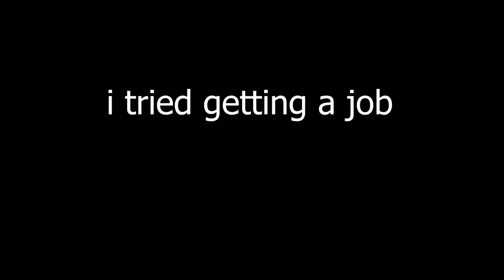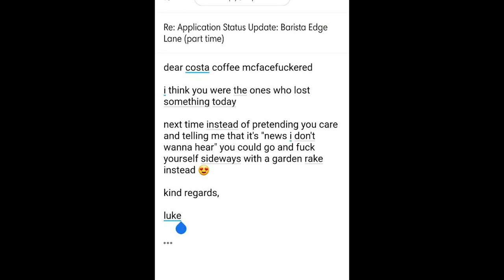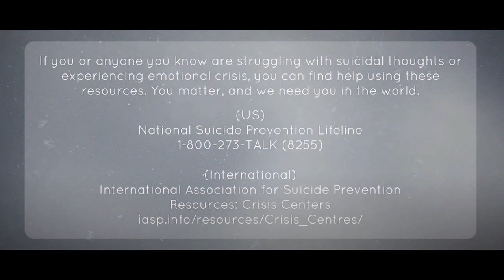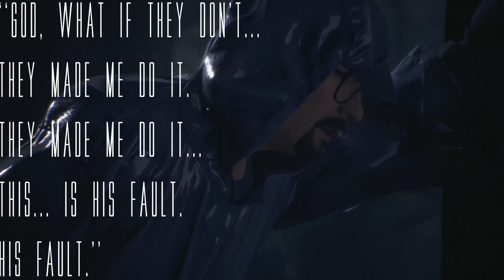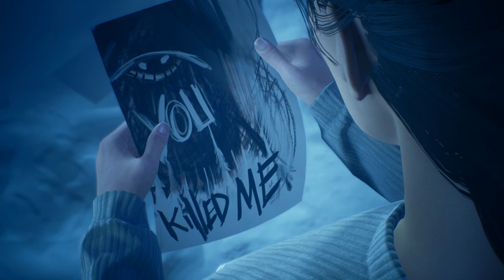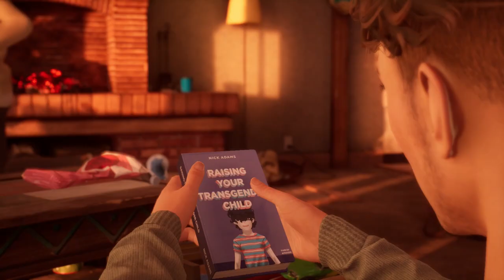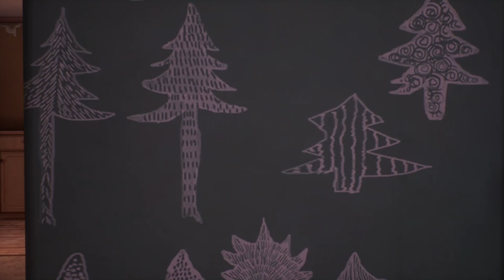TELL ME WHY: What Happened the Night of Mary-Ann's Death?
i want to give a huge huge thank you to my dear friend Jose for both recording this footage for me, and for making my beautiful thumbnail - thank you millions dude. go check out his twitter!